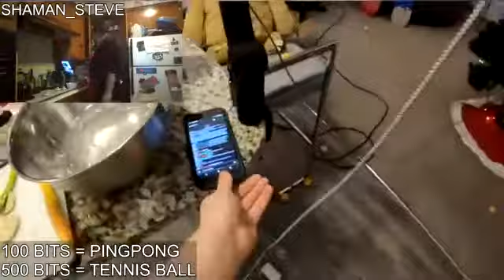In a few moments, the pores of Xu Yan's whole body were almost - pknuku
pknuku
In a few moments, the pores of Xu Yan's whole body were almost